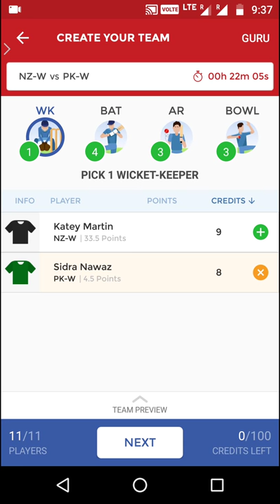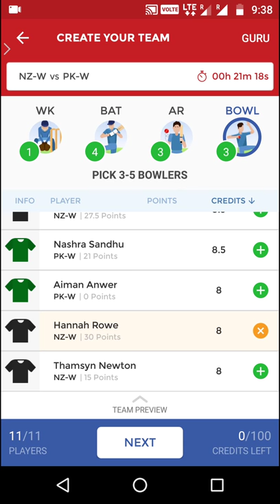Nz-W vs PAK-W | Icc championship match | 3rd odi | dream 11team | team news and prediction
Squad's

New Zealand Women (From): Suzie Bates(c), Sophie Devine, Amy Satterthwaite, Katey Martin(w), Maddy Green, Katie Perkins, Amelia Kerr, Anna Peterson, Hannah Rowe, Leigh Kasperek, Lea Tahuhu, Thamsyn Newton, Holly Huddleston, Sam Curtis

Pakistan Women (From): Ayesha Zafar, Nahida Khan, Javeria Khan, Bismah Maroof(c), Sidra Ameen, Iram Javed, Sana Mir, Sidra Nawaz(w), Diana Baig, Nashra Sandhu, Sadia Yousuf, Aiman Anwer, Aliya Riaz

News and Tips

* H Huddleston is recovering from the injury and expected to miss this game also. H Rowe, who replaced her should be playing after the good performance in last game.

* As the series is already dusted down, both the teams are expected to make some changes in the squad to test the bench strength.

* One of the two, Ayesha Jafar and Sidra Amin can miss out the game for the all-rounder Aliya Riaz. So it is better to avoid them in the team.

* Javeria Khan, batting at no 3 and also bowling useful part time off break, is a good pick from Pak team.

* Anna Paterson is again expected to feature in the playing 11 on place of T Newton.

* I have to select Sidra Nawaz for the Wk slot of the team ahead of Katey Martin due to credit issue. One can still go with K Martin in the team by dropping Nahida Khan and making suitable adjustment.

* S Bates, who is yet to be in full fire form in the tournament so far, the no 6 player in the world ranking is still a must pick in the team.

* In spin option, for this match i am going with Sadia Yousuf. One can still stick with L Kasperek in the team.

* Sharjah pitch is again expected to be low scoring with assistance to slow bowlers.

Captain and Vice Captain Choices
A Satterthwaite, Sana Mir,Javeria Khan, S Bates, A Kerr, Nahida Khan.